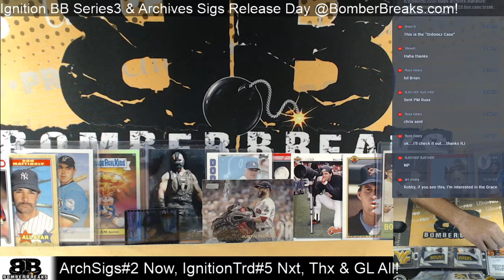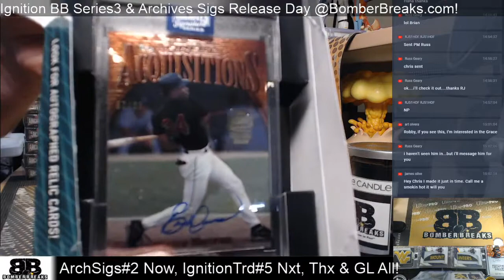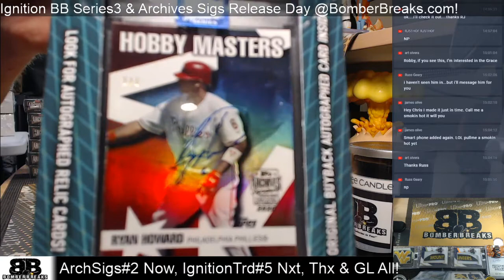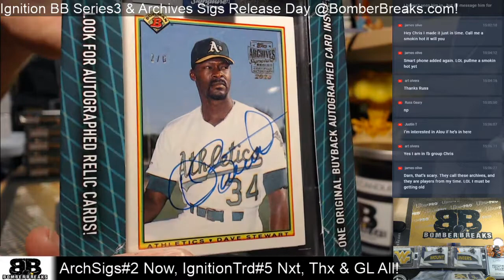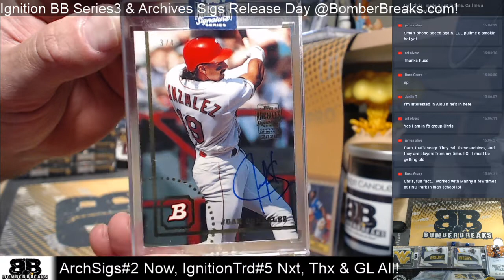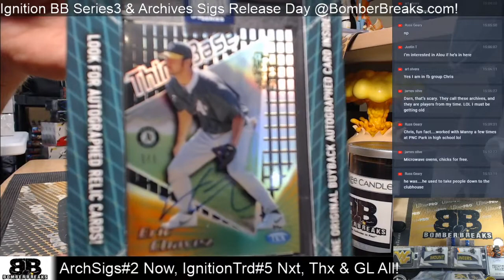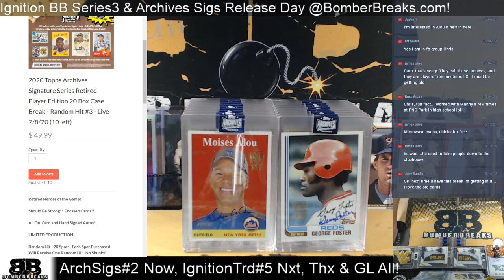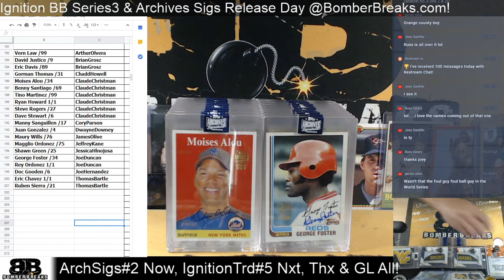2020 Topps Archives Sig Series Retired Ed Random Hit #2 Case Break 7 8 20